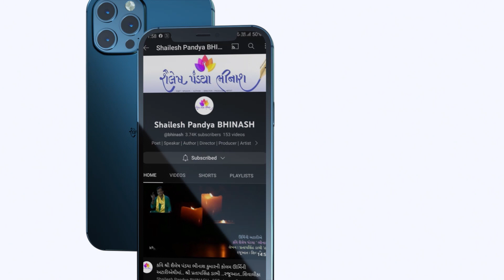purushottam mahino adhyay barmo | adhik mas